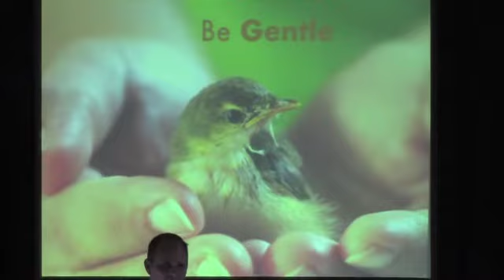2018 01 14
Sermon at LifeBridge Community Church